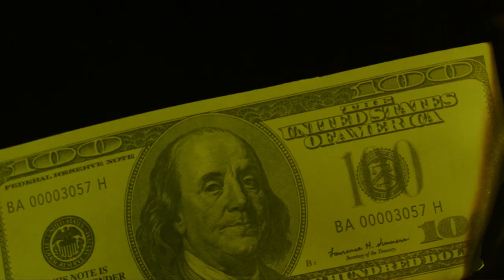Huron - Mercy Killing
This is the final video from the EP "War Party".